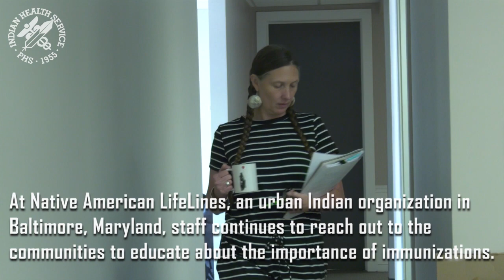August is National Immunization Awareness Month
August is National Immunization Awareness Month. Shots (or vaccines) help prevent dangerous and sometimes deadly diseases. Vaccines aren’t just for kids – adults need to get vaccinated to stay protected from serious illnesses like the flu, measles, and pneumonia. According to the CDC, there have been over 1,100 measles cases confirmed in over 30 states this year. This is the greatest number of cases reported in the U.S. since 1992 and since measles was declared eliminated in 2000. The best way to protect you and your family, especially young children, from measles and other preventable diseases is to make sure immunization records are up to date.